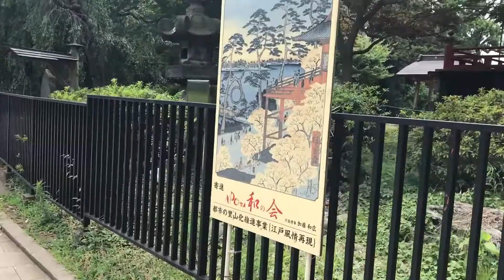Ueno Park in Japan: Geocache #1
Hey Guys! Here is our first Geocache at Ueno Park!